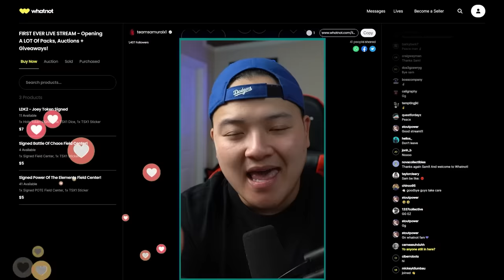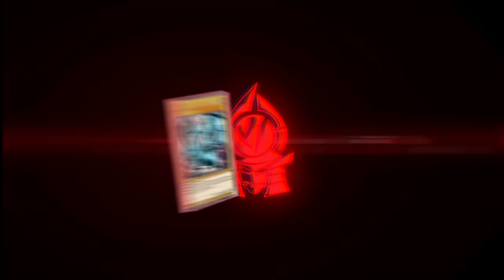#1 STARDUST SYNCHRO vs #1 RED DRAGON - TeamSamuraiX1 Vs @Sykkuno - Yu-Gi-Oh Master Duel Ranked!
✅ Join Whatnot for FREE NOW and receive $15 credit on me! See you on Stream on Jan 26th !

@ teamsamuraix1